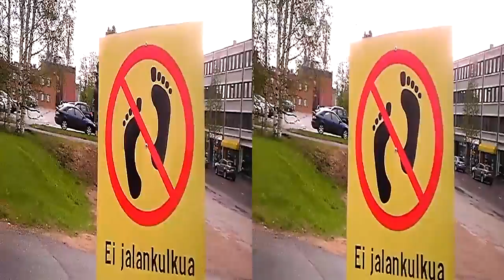4D SÄÄ 4.6.2015 SAUNAVAARA JA KEMIJÄRVI 3D VIDEO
+11 ja vettä satanut ja tuullutkin aika voimakkaasti. Vaihteleva sää.